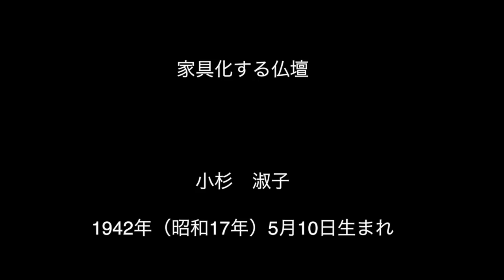小杉 淑子2家具化する仏壇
81 家具化する仏壇 小杉 淑子 1942 Yoko Kaneko  2015/7/30 明治から続く仏壇店にて、仏壇と向かい合ってきた小杉さん。戦没者の50回忌の時には、バブルといえるほど、高級な仏壇の需要があったそうです。